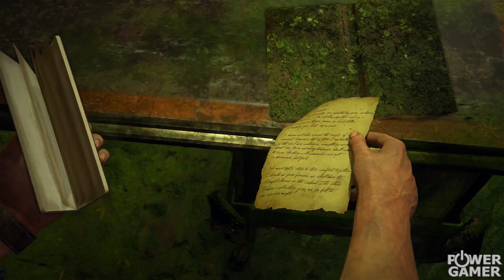Maraton - Uncharted 4: A Thief's End [EP18]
Vi spelar igenom Uncharted 4: A Thief's End där Anders och Ivan idag tar er igenom avsnitt 18.